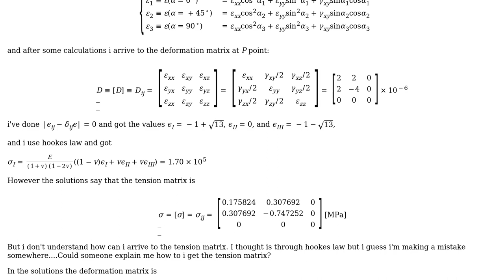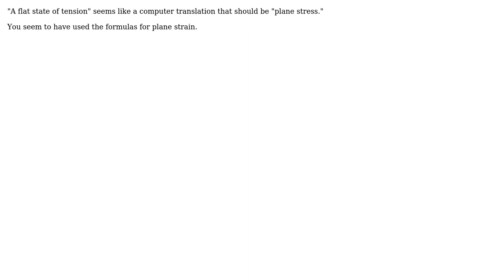Engineering: How to find the tension matrix knowing the extensions?